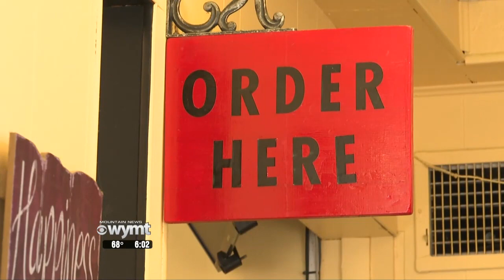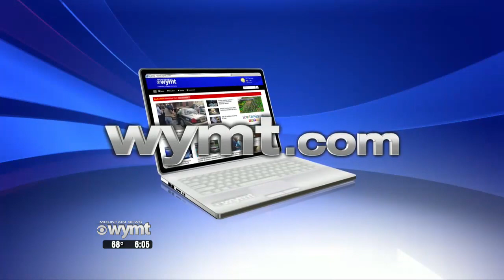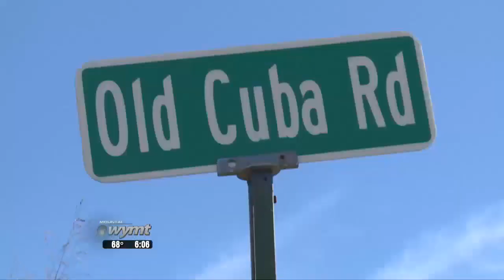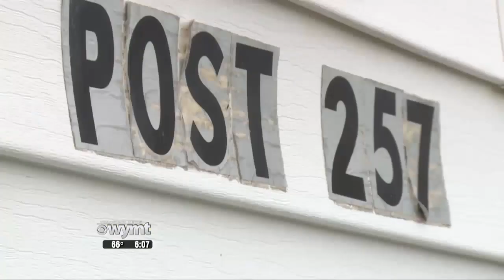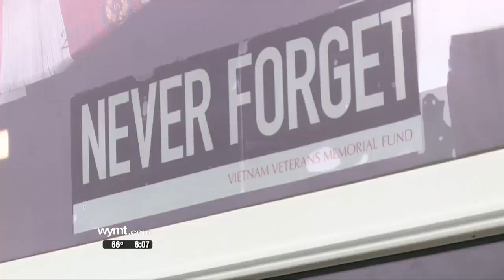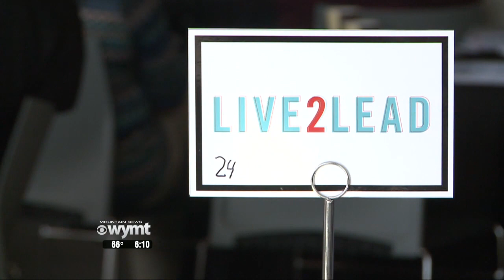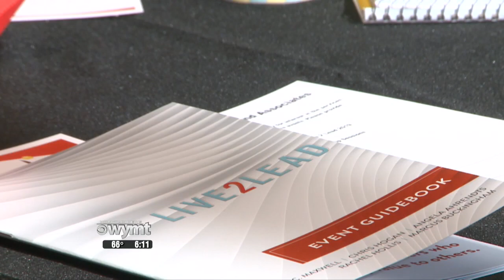Mountain News 6 p m Top Stories October 29, 2019